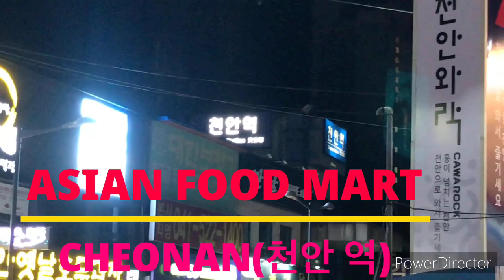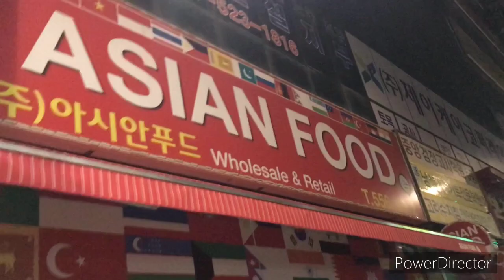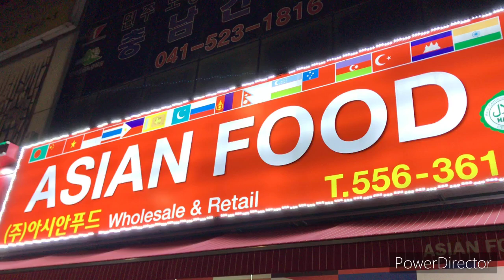ASIAN FOOD MART NEAR CHEONAN STATION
neplease food mart asian food mart near cheonan station from cheonan station exit from 1 and go straight 50 meter ahead and turn left and go to straight 200 meter at cheonan express bus terminal side then you found asain food mart.